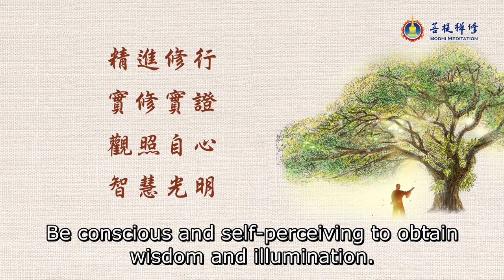The Six Perfections (Part 4) - Diligence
What is the truth of “Diligence?” What benefits does diligent cultivation bring us? How to practice diligently? Don’t worry, allow Grandmaster JinBodhi to light the way.